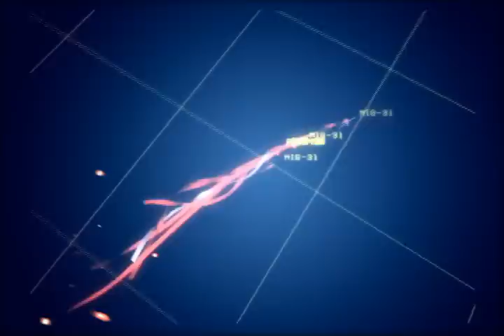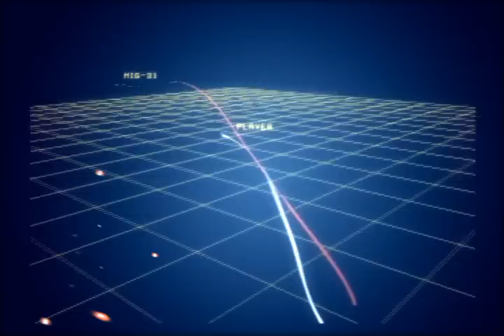Acecombat Air Race 08 Propagation - Orange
If you already watched this one

You will know what's happening :)

Welcome to the ROUND TALBE
and Enjoy the Dance :)

Or... You can keep checking my Channel, I'll keep posting Videos in this competition in future days.